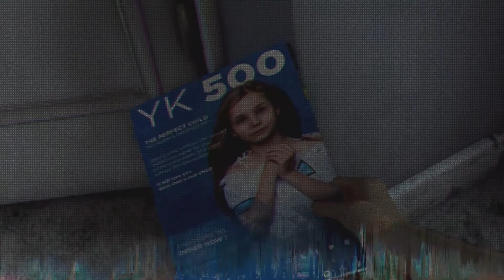Detroit Become Human Part 21 - Bomb!